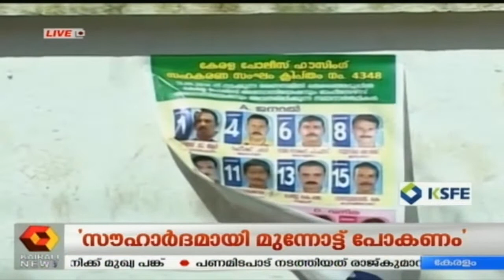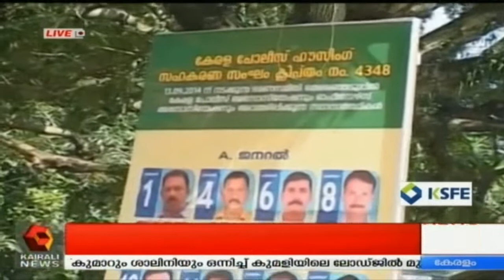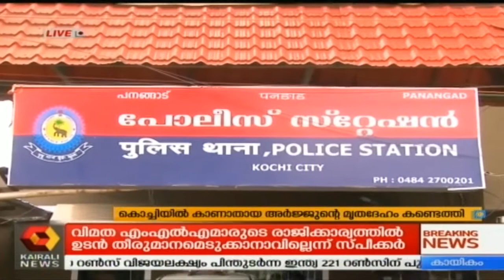Dinavartha @4PM : തിരുവന‌ന്തപുരം നഗരത്തില്‍ ഹോട്ടലുകളില്‍ റെയ്ഡ് | 11th July 2019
News @ 4 PM is the evening news bulletin aired in Kairali News . Politics, music, dance, festivals, human interest stories; everything finds its place in this exclusive bulletin.